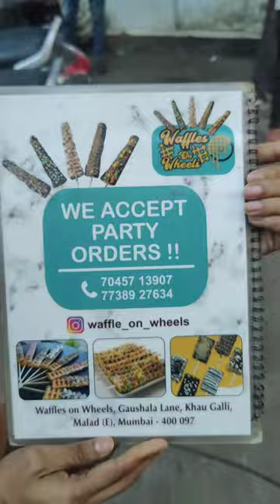Best cheapest waffles starts from 50/- only in Malad | Fervent foody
Fervent foody
Food shorts

"All the images and clips used in this video belong to their Respected owners and me or this channel does not claim any right over them.

Any footage in this video has only been used to communicate message(understandable) to audience.

Description

Raanjhanaa Hua Mai Tera ( Copyright Free) | Raanjhanaa | Dhanush | Sonam Kapoor | CFS Listen to Raanjhanaa Hua Mai Tera lofi || daily lofi || lofi bollywood music beautiful lofi remix of a popular song (Raanjhanaa Hua Mai Tera lofi ) from Bollywood. __________________________________________________________________________ original song: Raanjhanaa Hua Mai Tera (Video Song) | Raanjhanaa | Dhanush | Sonam Kapoor Song Credits:- Film – Raanjhanaa Music – A. R. Rahman Actor – Dhanush, Sonam Kapoor and Abhay Deol Produced by – Krishika Lulla Directed by - Anand L. Rai _________________________________________________________________________ follow us on Instagram Audio and video credits Lofi-Chill-Remix 🎧 ✨Listen to 'Raanjhanaa- A.R Rahman' Lofi Remix Remix by: Wormono x AestheticFeel Original Artist: A.R Rahman Song Name: Raanjhanaa